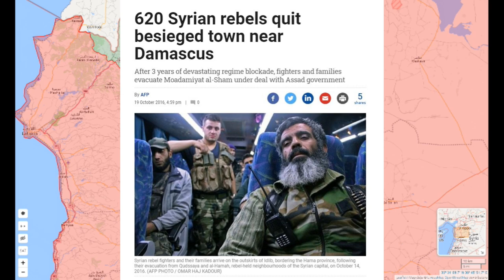Syria and Turkey playing an intense game of chicken in Idlib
Syrian continues to reclaim Idlib despite Turkish threats of an all-out war

Tell them Renaissance Horizon sent you.